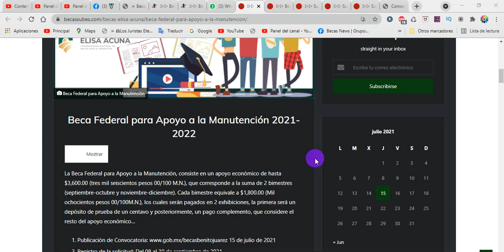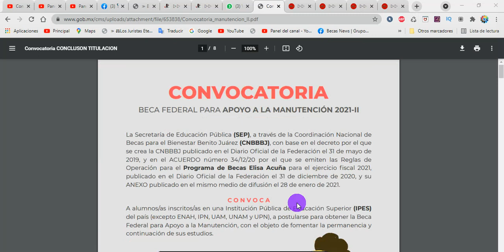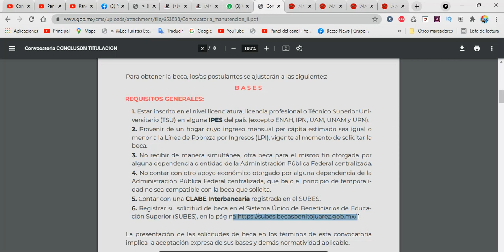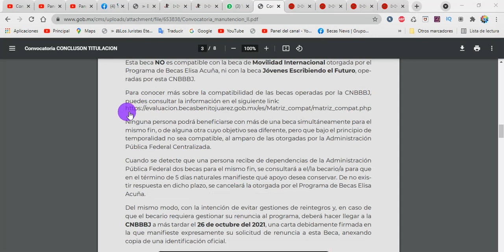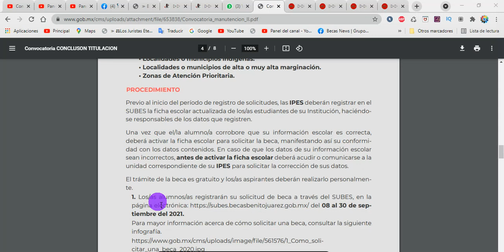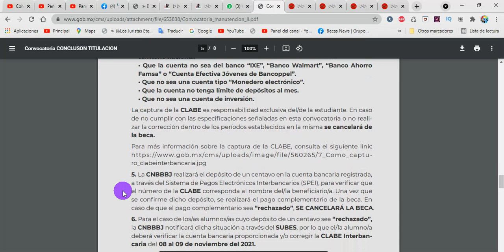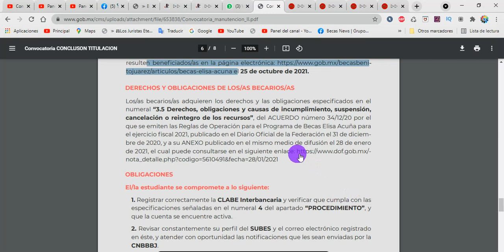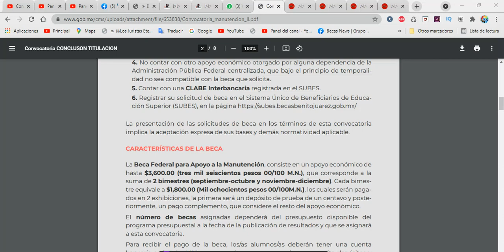🛰 Beca Federal para Apoyo a la Manutención| PROXIMO PAGO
La Beca Federal para Apoyo a la Manutención, consiste en un apoyo económico de hasta $3,600.00 (tres mil seiscientos pesos 00/100 M.N.), que corresponde a la suma de 2 bimestres (septiembre-octubre y noviembre-diciembre). Cada bimestre equivale a $1,800.00 (Mil ochocientos pesos 00/100M.N.), los cuales serán pagados en 2 exhibiciones, la primera será un depósito de prueba de un centavo y posteriormente, un pago complemento, que considere el resto del apoyo económico…

Son muchos los estudiantes universitarios que se ven en constante incertidumbre acerca de la culminación de sus estudios por motivos económicos. En este sentido, la Secretaría de Educación Pública (SEP), en alianza con la Coordinación Nacional de Becas para el Bienestar Benito Juárez (CNBBBJ), ha propuesto una serie de programas que pretenden motivar e impulsar al desarrollo académico de los estudiantes.

Tal es el caso de la Beca Federal para Apoyo a la Manutención, la cual busca brindar un apoyo económico a los estudiantes que lo requieran para contribuir a su permanencia escolar y que puedan alcanzar satisfactoriamente el grado profesional para el cual estudian. A continuación, conoce todo lo relacionado con la convocatoria para esta beca.